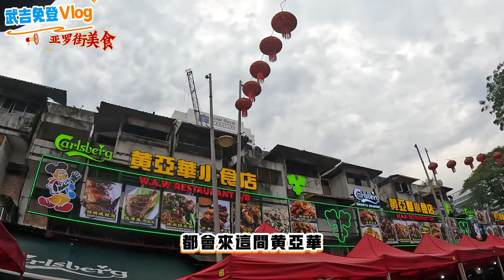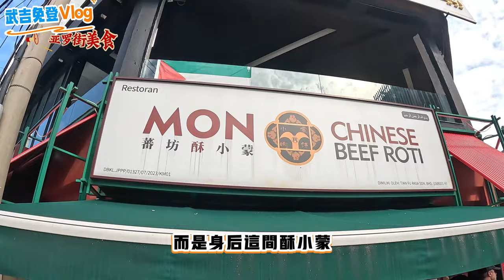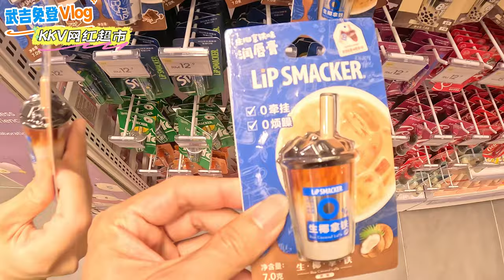馬來西亞武吉免登七月眾星齊聚?王嘉爾米雪大明星網紅等出現在PavilionKL? | AT路人甲 Vlog111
大家好，我是AT，前一期續謝霆鋒來馬宣傳新電影后，後續更多明星陸陸續續來到武吉免登PavilionKL，AT錄製時順便分享武吉免登美食和景點，我們話不多說影片開始.

三軸穩定器：-
錄音: -